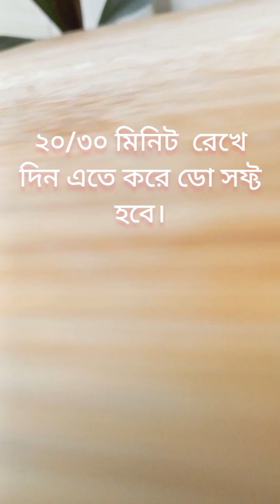সুপার শপের মত ফ্রোজেন পরোটা।মাসের পর মাস রেখে খেতে পারবেন ❤️।youtube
সুপার শপের মত ফ্রোজেন পরোটা।মাসের পর মাস রেখে খেতে পারবেন ❤️।